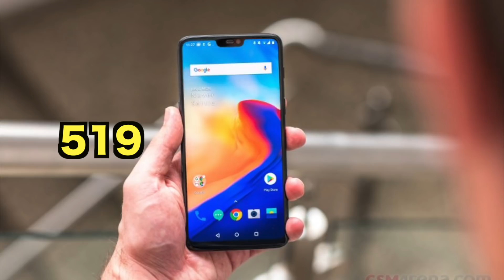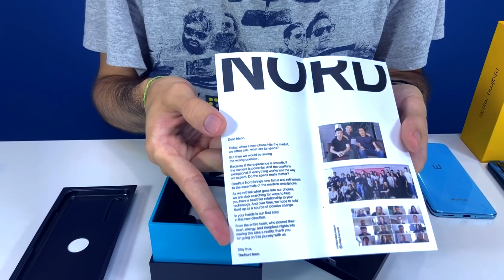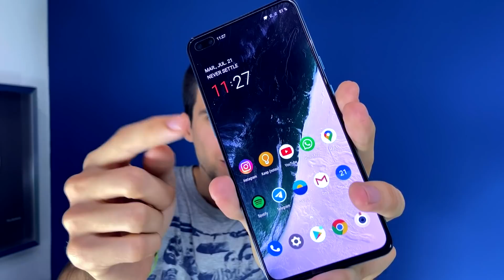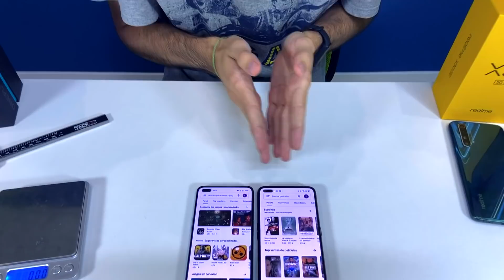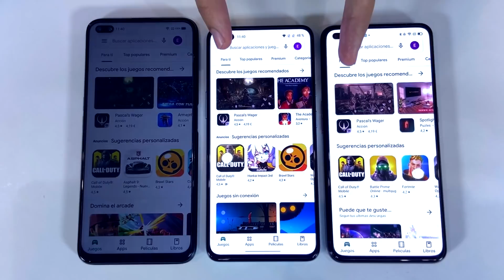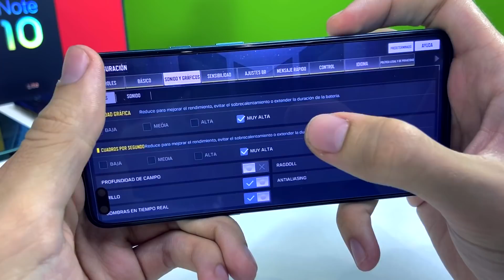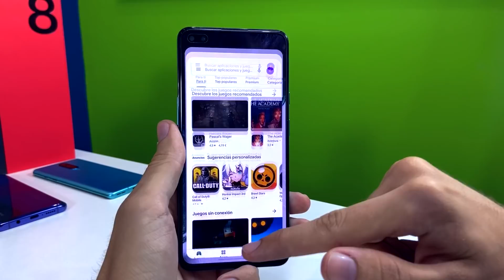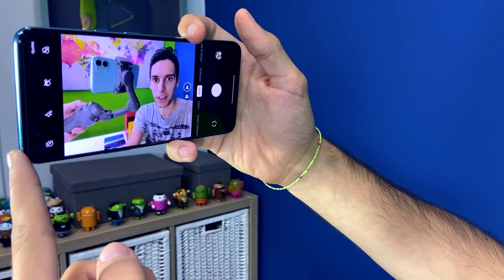TENGO el OnePlus NORD !!!!! Calidad-Precio?? PRUEBAS y UNBOXING en español - pre review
✅ Aquí el OnePlus Nord en oferta

OnePlus Nord unboxing en español donde vemos si es calidad precio, y su rendimiento, diseño, cámaras y mucho más. Este Oneplus Nord es el nuevo Oneplus gama media alta "barato" y compite VS Realme X50 VS Xiaomi Mi 10 Lite.